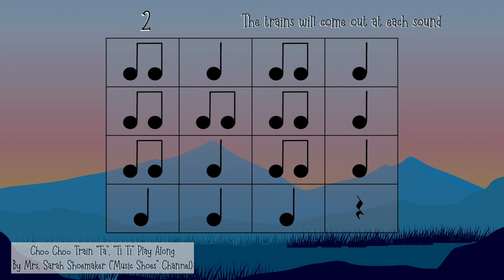Choo Choo Train Read Along 1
Icon and Rhythm/Note read along with appearing rhythms
Key of C Major
Background track composed by Sarah Shoemaker